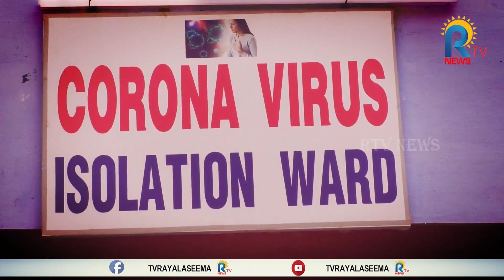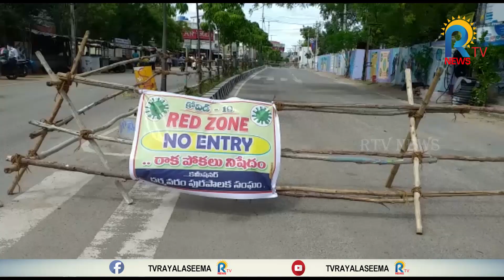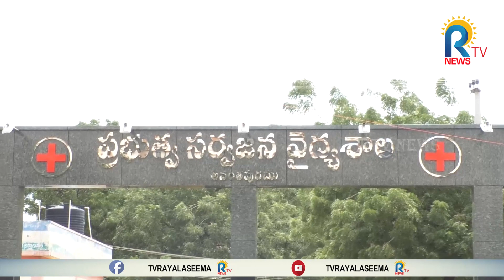అనంతలో హడలెత్తిస్తోన్న కరోనా|| Anantapur lock Down